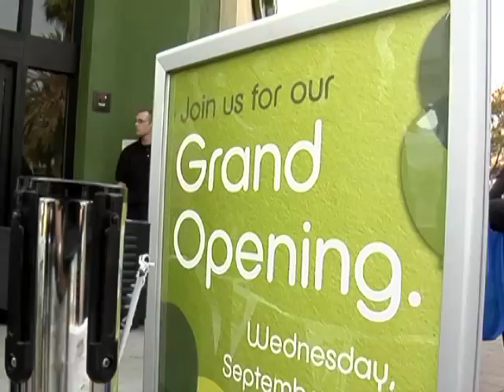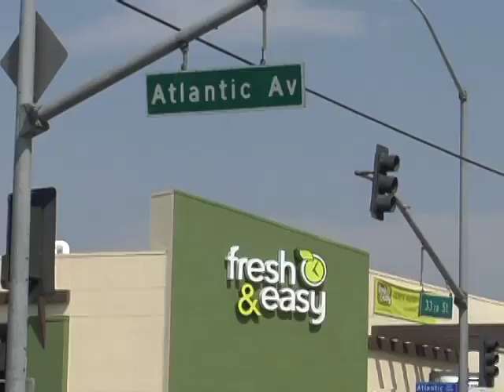iClip - Fresh and Easy Grand Openings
Two new Fresh and Easy locations open in Long Beach at
Long Beach Boulevard & 5th Street
and
Atlantic Avenue & 33rd Avenue